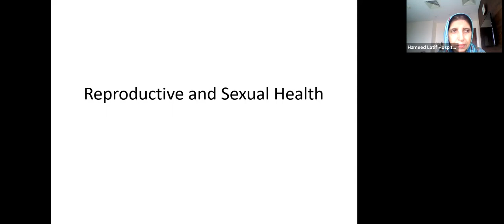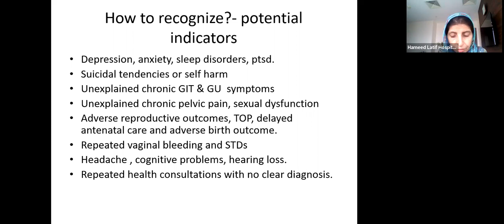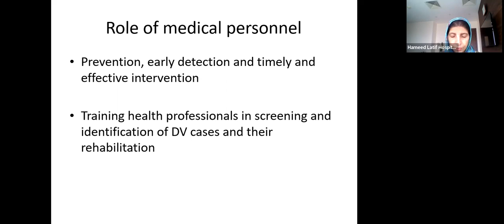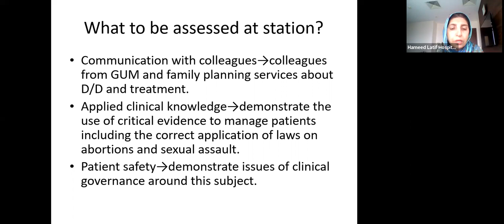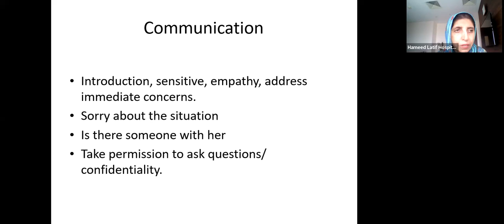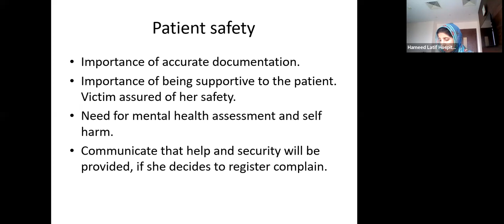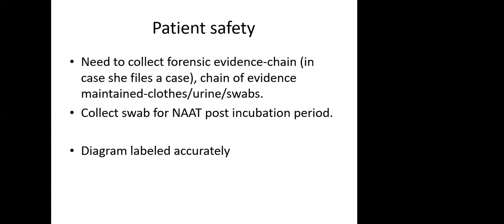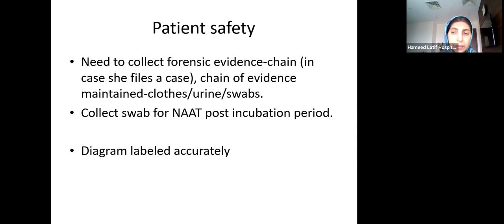Sexual and Reproductive Health | Lecture by Prof. Shehnaz Kosar